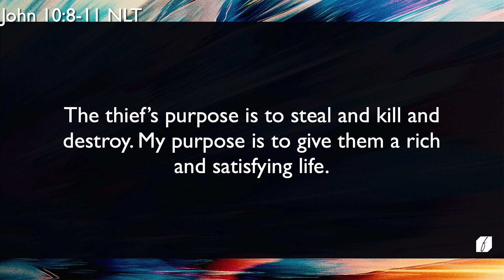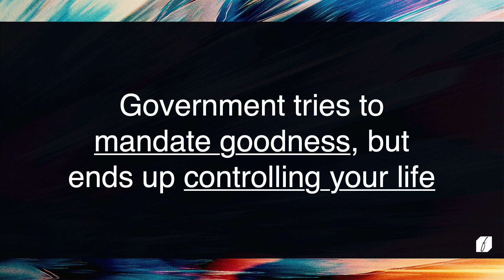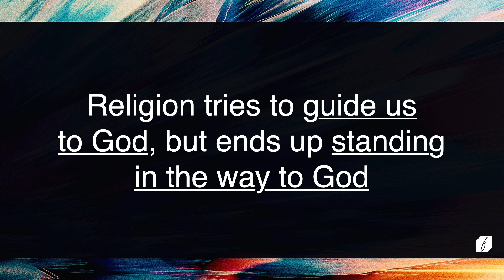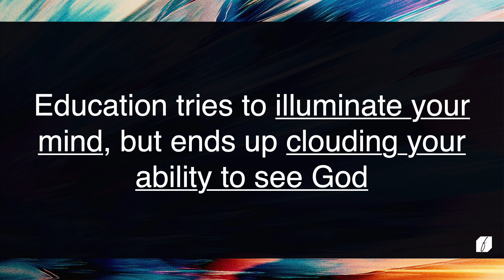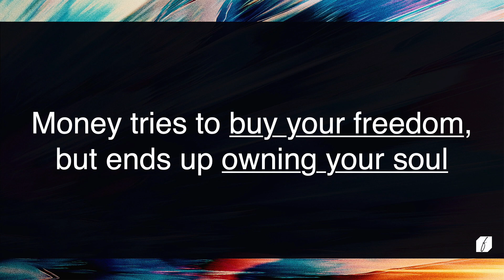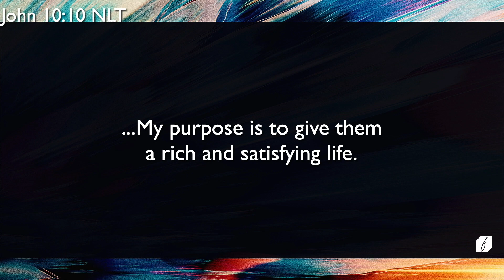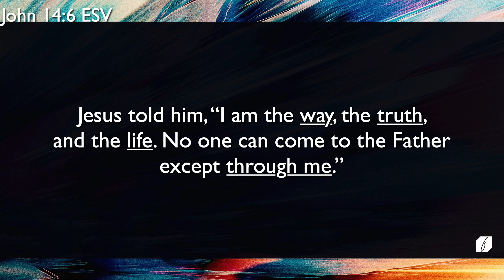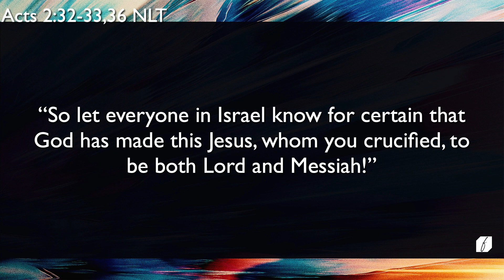Easter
What is it that you put your hope in? What do you rely on? When we rely on the government, religion, education and money to save us, we end up being robbed. In this message, Dave shares how only Jesus will set you free.